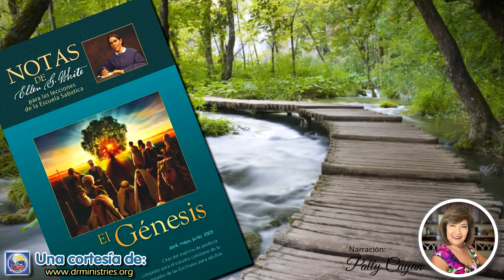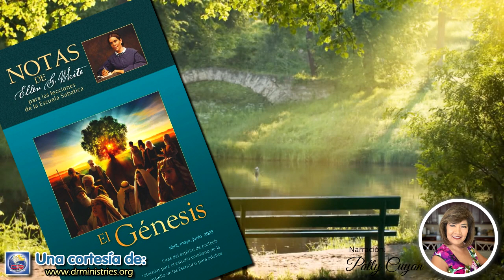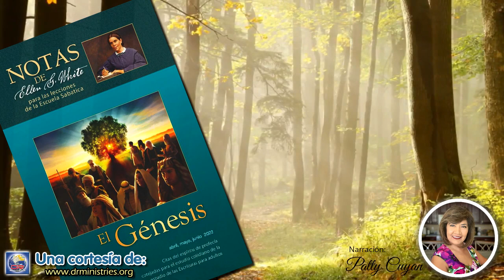Notas de Elena - 25 de Mayo del 2022 - La bendición de la familia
LA BENDICIÓN DE LA FAMILIA

Cuando [Jacob] se dio cuenta de que lo habían engañado, y que Lea, había desempeñado su parte en la estafa, no la pudo amar. Su tío quería conservar los fieles servicios de Jacob por un tiempo más prolongado, y por eso lo engañó dándole a Lea en lugar de Raquel. Jacob reprendió a Labán por tratar con tanta liviandad sus afectos al darle a Lea, a quien no amaba. El padre rogó a Jacob que no la repudiara, pues en ese tiempo esto se consideraba una tremenda desgracia, no solo para la esposa sino para toda la familia. Jacob se vio en una situación muy difícil, pero decidió finalmente conservar a Lea y casarse también con su hermana. Aquélla recibió mucho menos amor que Raquel (La historia de la redención, pp. 91, 92).

La inspiración registra fielmente las faltas de los hombres buenos que fueron distinguidos por el favor de Dios; en realidad, sus defectos resaltaban más que sus virtudes. Muchos se han preguntado el porqué de esto, y ha sido motivo de que el infiel se burle de la Biblia. Pero una de las evidencias más poderosas de la veracidad de la Escritura consiste en que ella no hermosea las acciones de sus personajes principales ni tampoco oculta sus pecados. Las mentes de los hombres están tan sujetas a prejuicios que no es posible que la historia humana sea absolutamente imparcial. Si la Biblia hubiera sido escrita por personas no inspiradas, habría presentado indudablemente el carácter de sus hombres distinguidos bajo un aspecto más favorable. Pero tal como es, nos proporciona un relato correcto de sus vidas.

Los hombres a quienes Dios favoreció, y a quienes confió grandes responsabilidades, fueron a veces vencidos por la tentación y cometieron pecados, tal como nosotros hoy luchamos, vacilamos y frecuente-mente caemos en el error. Sus vidas, con todos sus defectos y extravíos, están ante nosotros, para que nos sirvan de aliento y amonestación. Si se los hubiera presentado como personas intachables, nosotros, con nuestra naturaleza pecaminosa, podríamos desesperar por nuestros errores y fracasos. Pero viendo cómo lucharon otros con desalientos como los nuestros, cómo cayeron en la tentación como nos ha ocurrido a nosotros, y- cómo, sin embargo, se reanimaron y llegaron a triunfar mediante la gracia de Dios, nos sentirnos alentados en nuestra lucha por la justicia. Así como ellos, aunque vencidos algunas veces, recuperaron lo perdido y fueron bendecidos por Dios, también nosotros podemos/ ser vencedores mediante el poder de Jesús. Por otro lado, la narración de sus vidas puede servirnos de amonestación. Muestra que de ninguna manera justifica Dios al culpable. Ve el pecado que haya en aquellos a quienes más favoreció, y lo castiga en ellos aún más severamente que en los que tienen menos luz y responsabilidad (Historia de los patriarcas y profetas, pp. 242, 243).

Dependemos totalmente de Dios, y nuestra fe se fortalece por creer todavía, aunque no podamos ver el propósito de Dios en su trato con nosotros, o las consecuencias de ese trato. La fe señala hacia adelante y hacia arriba a las cosas venideras, aferrándose del único poder que puede hacernos completos en Dios. "LO forzará alguien mi fortaleza? Haga conmigo paz: sí, haga paz conmigo", dice el Señor (La temperancia, p. 173).